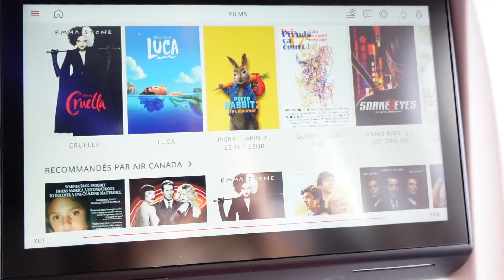VLOG « Vancouver Baby » pour nos 30 ans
Avoir 30 ans pendant une pandémie mondiale, c'est pas TOP ! On a donc eu envie de célébrer nos 30 ans ensemble dans la magnifique ville de ma meilleure amie Caro. Voici donc un VLOG de notre GIRLS TRIP de 4 jours à VANCOUVER !